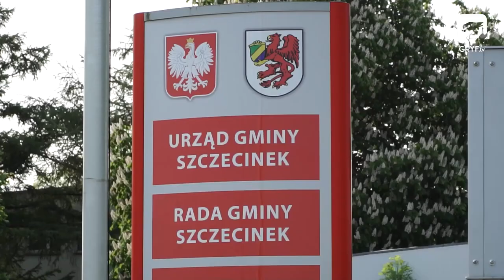Gmina Szczecinek otworzy żłobek